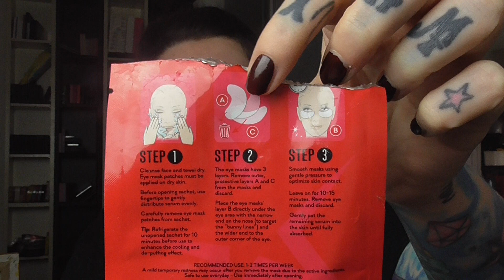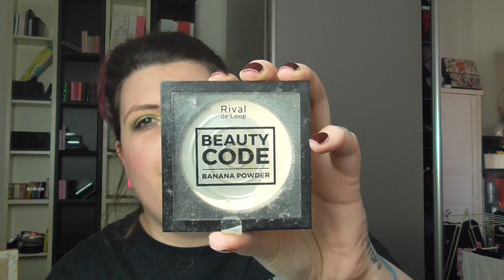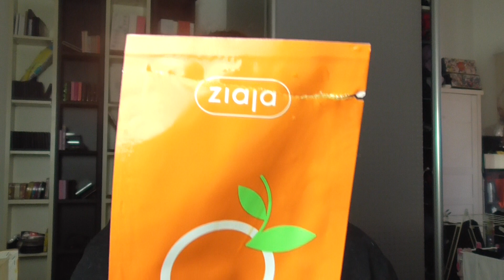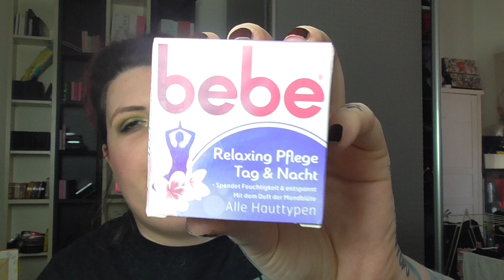Aufgebraucht und Aussortiert